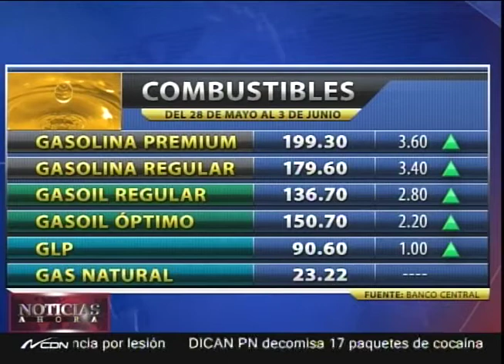Precios de los combustibles suben entre RD$1.00 y RD$3.60